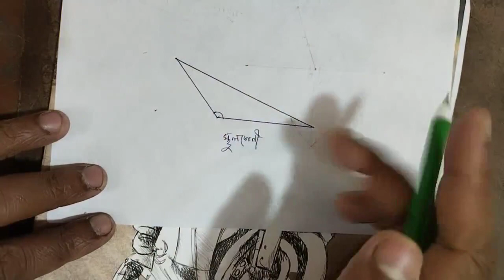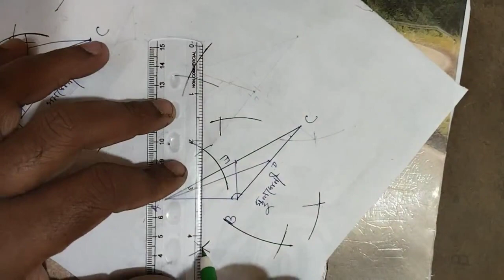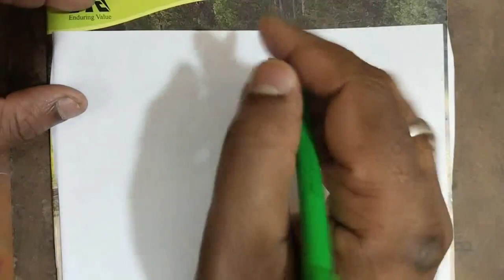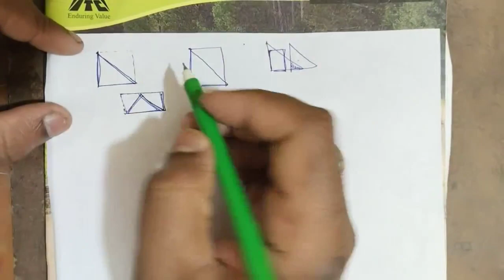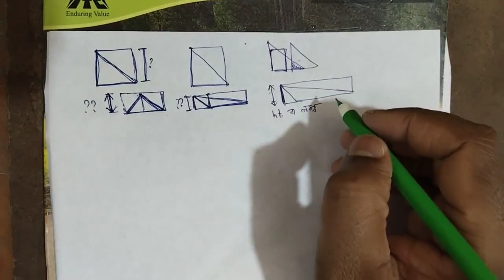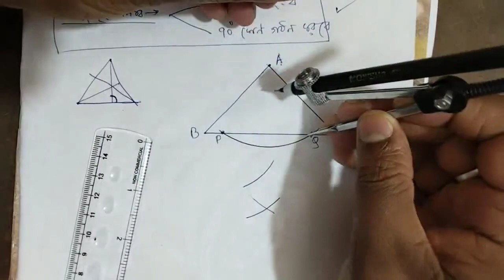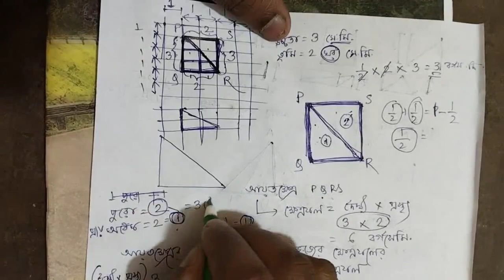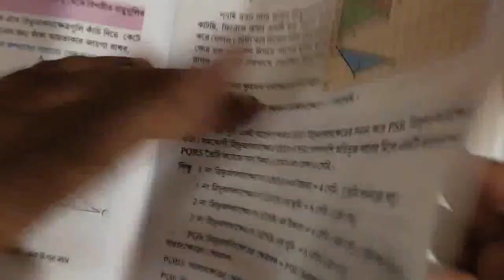সপ্তম শ্রেণি - অধ‍্যায় 14 - ত্রিভুজের ধর্ম - পশ্চিমবঙ্গ সিলেবাস অনুযায়ী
In this educational video, we delve into the topic of "সপ্তম শ্রেণি - অধ‍্যায় 14 - ত্রিভুজের ধর্ম" (Class 7 - Chapter 14 - Properties of Triangles) as per the West Bengal syllabus. This lecture is designed to help students understand the fundamental principles and properties of triangles. Our expert instructor will guide you through the concepts, definitions, and formulas related to triangles, providing clear explanations and examples. Whether you are a student preparing for exams or someone interested in enhancing your knowledge, this video will serve as a valuable resource. Join us and gain a solid understanding of triangle properties in an engaging and informative manner.